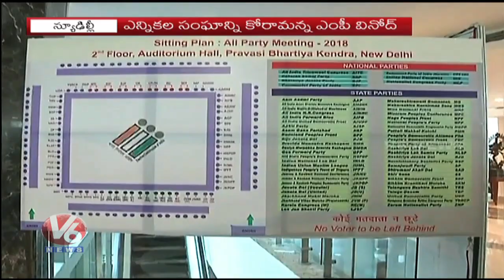TRS MP Vinod Speaks To Media After Discussion With Election Commission | V6 News